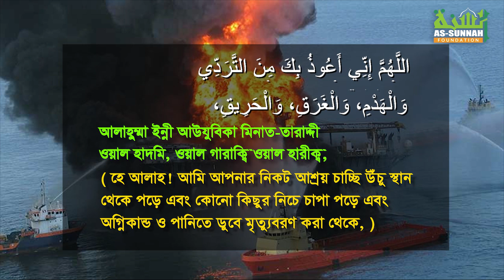আগুন ও দুর্ঘটনা থেকে বাঁচার দোয়া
Sheikh ahmadullah II আহমাদুল্লাহ II shaikh ahmadullah new waz 2022